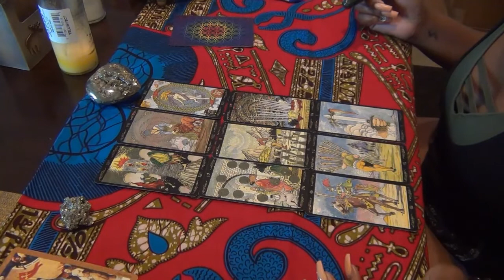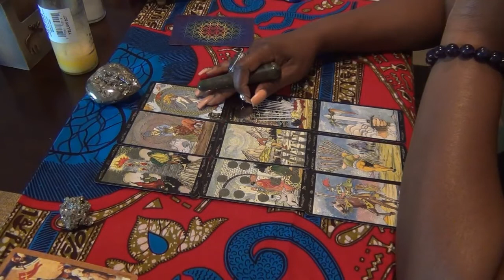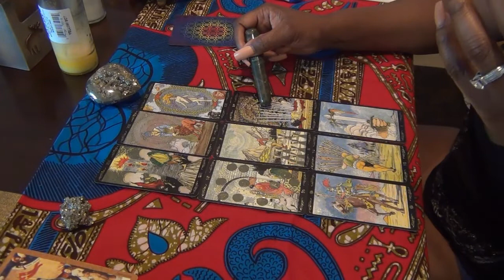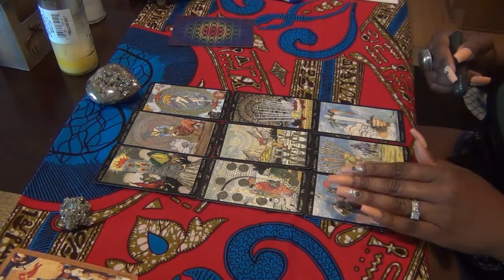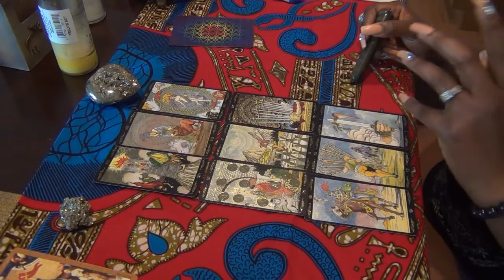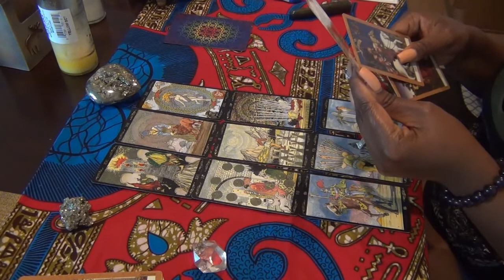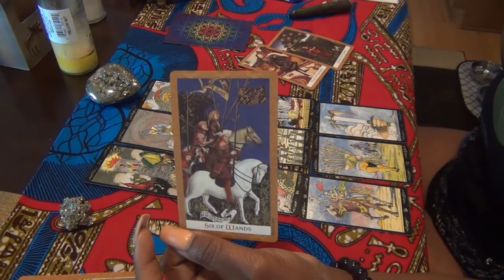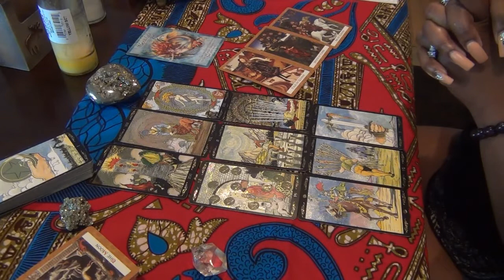FINDING YOUR HOLY GRAIL- SAGITTARIUS READING JULY 2019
Tarot Reading for Sagittarius! July 2019 Monthly Reading

Readings will be conducted by phone.